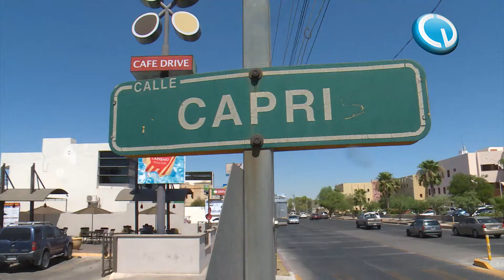Noticieros Televisa Hermosillo - Atropellan a estudiante de medicina en el bulevar Colosio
Otra estudiante de la escuela de medicina de la Universidad de Sonora, resultó lesionada al ser atropellada por un automovilista que excedía la velocidad en zona escolar, y la lanzó a una distancia de 12 metros.